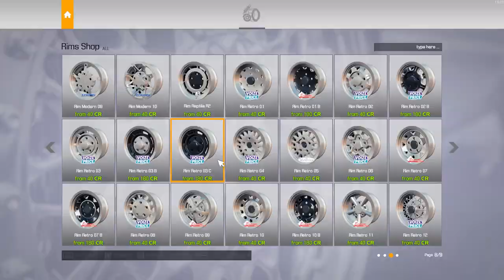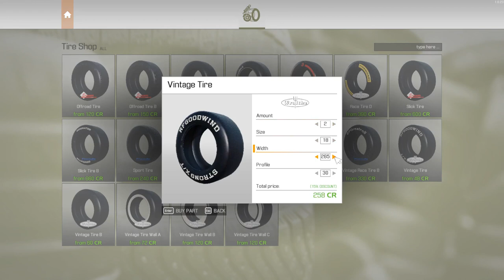Car Mechanics Simulator 2021 Hot Rod DLC Smith and Parker Arizona Kid Rebuild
Welcome, to my humble car repairs shop, where local folk drop there cars in for repairs mechanical or bodywork etc, in our workshop we will be Rebuilding Smith and Parker Arizona Kid Hot Rod from the Hotroad DLC

Also we take on full restoration projects.

For information at Car Mechanic 2021 and all the DLC's can be found